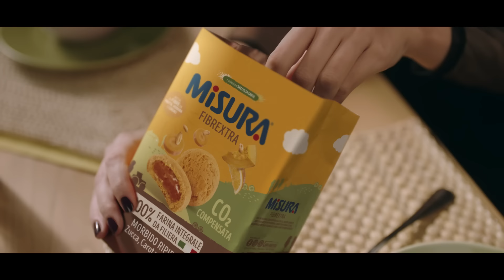Misura Frollini - L'integrale che ti sorprende Spot 2024